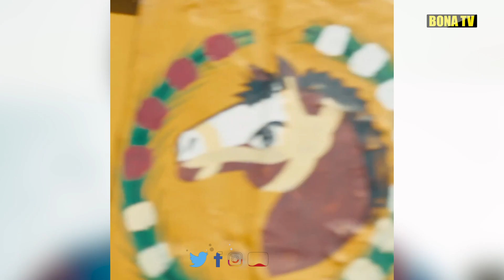MJUE MSANII ASAKE/ALIKUA MCHEZAJI NA MUIMBAJI WA NYIMBO ZA ASILI.